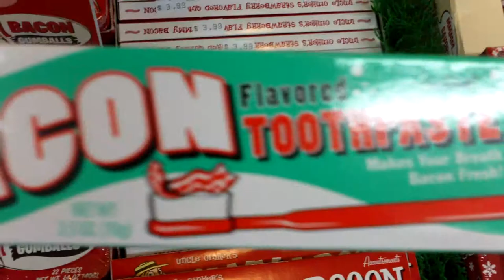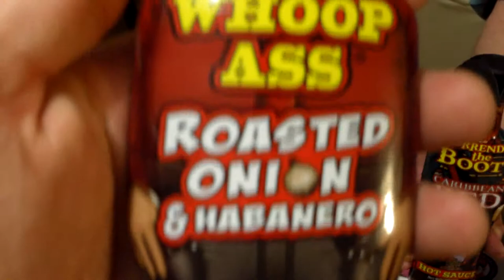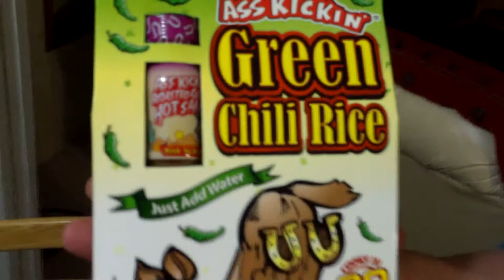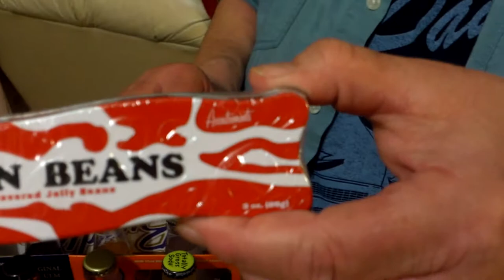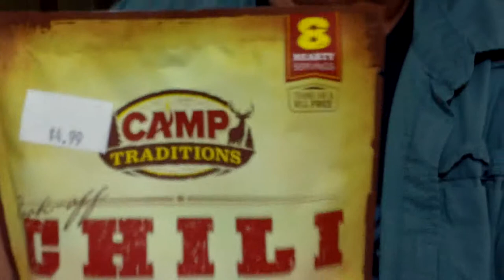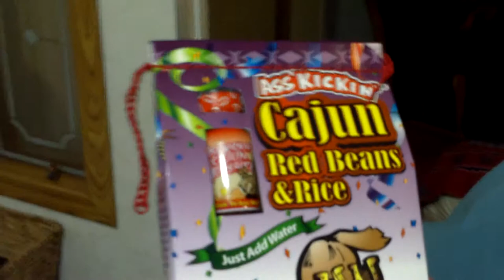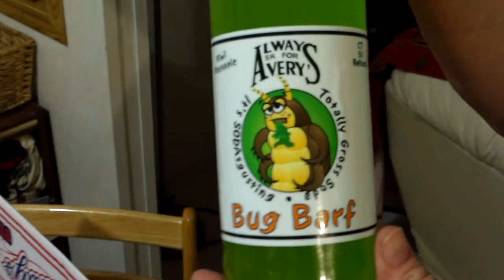MEGA Candy Store Haul 6-16-2014